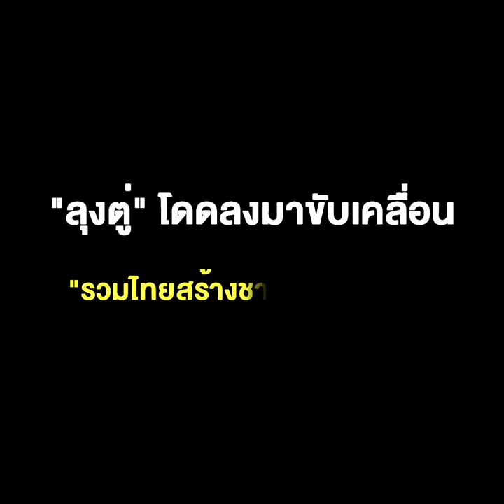ฤกษ์งามยามดี 9 ม.ค. “ลุงตู่” โดดลงมาขับเคลื่อน “รวมไทยสร้างชาติ” แบบเต็มตัว